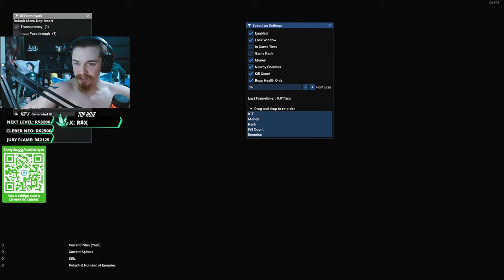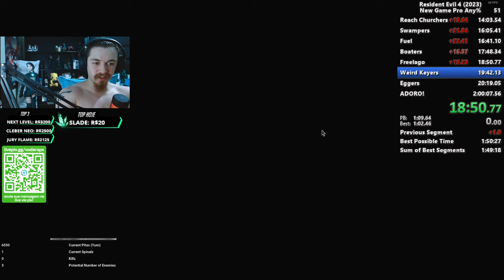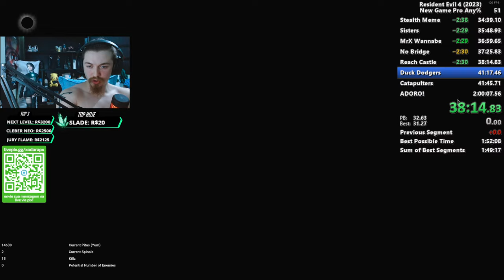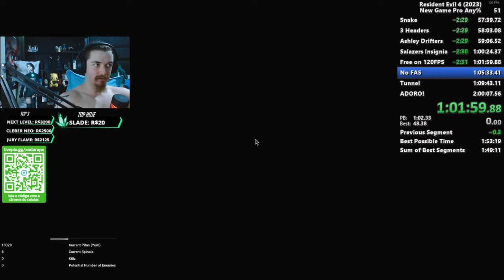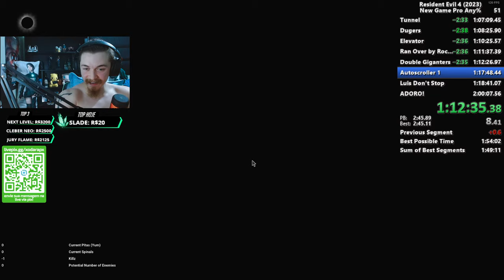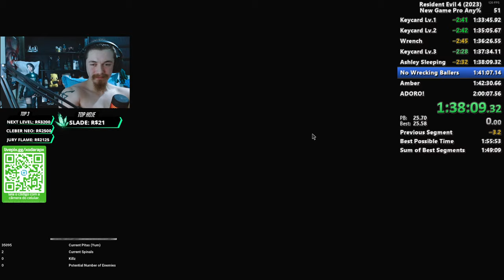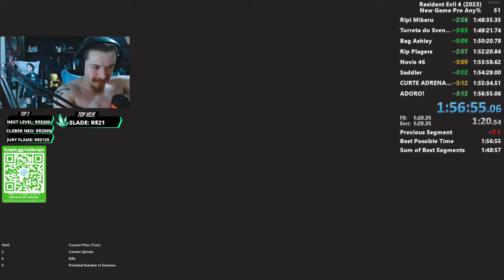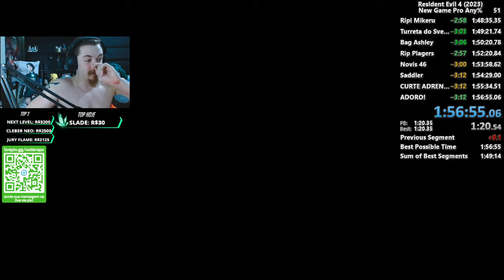RE4 REMAKE SPEEDRUN PROFISSIONAL - PB NOVO! 1:56:54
ABRI UMA CAIXA POSTAL!!
Me mandem coisinhas:

Botucatu / SP
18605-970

Horários das lives são divulgados no discord do canal, além da comunidade de inscritos e memes.

Regras da live:
.Respeite todos do chat.
.Gado nem é gente.
.Cuidado com o flood.
.Sem política no chat.